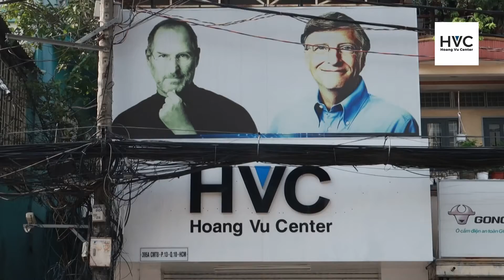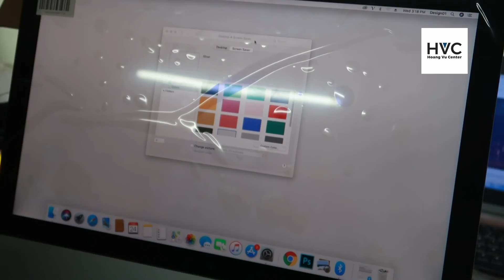Hướng dẫn thay màn hình Imac 21 inch 2012 2013 2014 2015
Hướng dẫn thay màn hình Imac 21 inch 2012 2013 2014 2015. Hoàng Vũ giới thiệu đến các bạn video hướng dẫn thay màn hình Imac 21 inch 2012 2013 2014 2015 chuyên nghiêp tại Hoàng Vũ Center. Video được thực hiện bởi đội ngũ chuyên gia hơn 10 năm kinh nghiệm sửa chữa Imac.
Trung tâm sửa chữa  Macbook, Laptop, Imac, Surface, Ipad, Iphone Hoàng Vũ là địa chỉ sửa chữa uy tín tại Hồ Chí Minh. Được thành lập vào tháng 7 năm 2008, trải qua nhiều năm hoặt động chúng tôi đả xây dựng nên quy trình sửa chữa chuyên nghiệp, đáp ứng tất cả các nhu cầu của quý khách về dịch vụ sửa chữa, bảo trì Iphone, Ipad, Macbook, Laptop, Surface, Imac. Qúy khách hàng có nhu cầu vui lòng comment và để lại SDT chúng tôi sẻ tư vấn nhanh nhất và chuyên nghiệp nhất cho các bạn.
1. Dịch vụ sửa chữa Iphone: Qúy khách tham khảo để tham khảo và nắm được thông tin chi tiết nhất.
2. Dịch vụ sửa chữa Ipad: Qúy khách vui lòng tham khảo để nắm được thông tin cụ thể và giá cả cạnh tranh nhất.
3. Dịch vụ sửa chữa Laptop: Chúng tôi cung cấp dịch vụ sửa Laptop lấy liền chuyên nghiệp. Quý khách tham khảo bảng giá dịch vụ và thông tin sửa chữa Laptop.
4. Dịch vụ sửa chữa Macbook: Sửa Macbook và thây thế linh kiện Macbook lấy liền dưới sự giám sát của khách hàng. Các bạn tham khảo chi tiết dịch vụ qua site: để nắm được giá cả cạnh thanh nhất.
5. Dịch vụ sửa chữa Surface: Sửa chữa surface uy tín lâu năm tại Việt Nam.
6. Dịch vụ sửa chữa Imac: Hoàng Vũ Center là địa chỉ sửa chữa Imac tin cậy của quý khách hàng gần xa trong nhiều năm qua.

Quý khách có thể liên hệ trực tiếp với Trung tâm sửa chữa Laptop chúng tôi qua hotline: Mr Vũ để Mở icloud Iphone với CNC và được tư vấn và báo gí nhanh và chuyên nghiệp nhất. ADD: 395A CMT8 P 13 Q 10 HCM